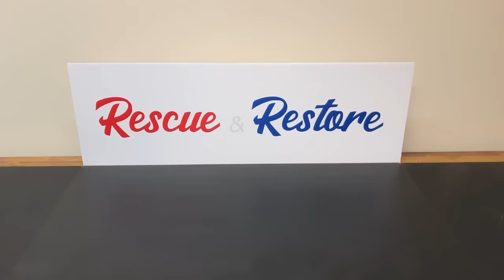Northwestern Model 60 Vending Machine Restoration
TOOLS & EQUIPMENT I USE:
3M Lead Testing Swabs
Red Line EZ50 Powder Coating System
Dremel 3000
Electric Oven
Sand Blasting Cabinet
- Aluminum Oxide Media
Vibratory Tumbler Bowl
- Walnut Shells Media
Bench Grinder
- 6" Brass Wire Wheel
- 8" Buffing Wheel
- Black - Jewelers Rouge
Portable Cleaning Table/Sink
Ultrasonic Cleaner
- Simple Green